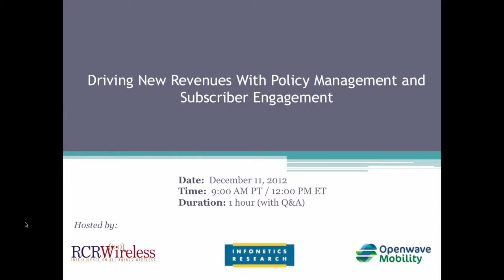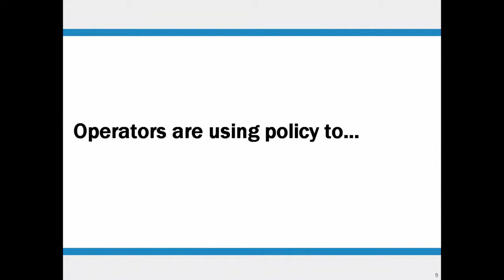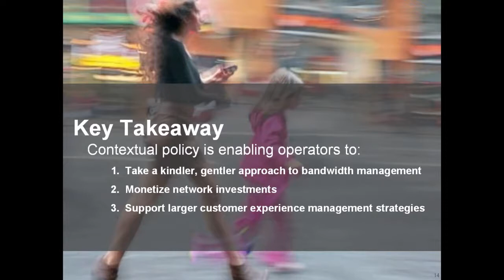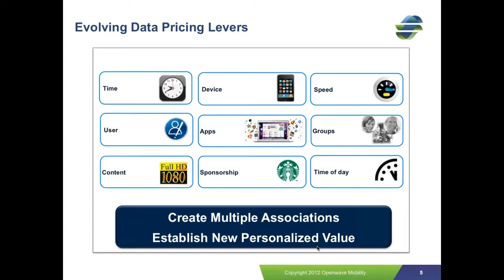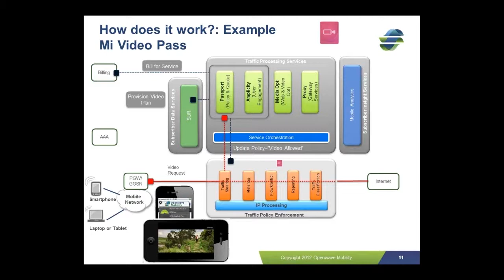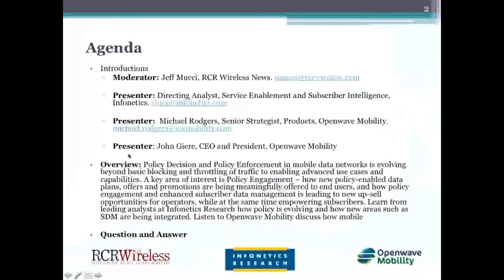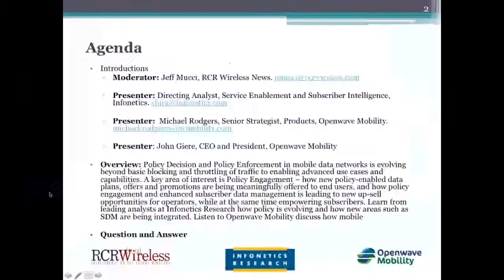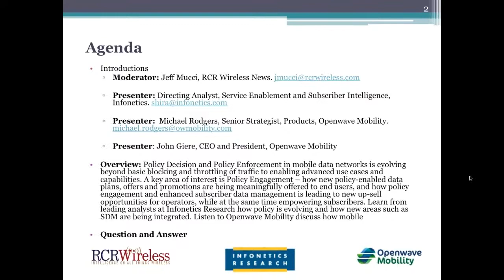Openwave Mobility Webinar: Driving New Revenues with Policy Management and Subscriber Engagement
Moderator: Jeff Mucci, CEO and Editorial Director, RCR Wireless News

Presenter: Shira Levine, Directing Analyst, Service Enablement and Subscriber Intelligence, Infonetics Research

Presenter: John Giere, CEO & President, Openwave Mobility

Presenter: Michael Rodgers, Senior Strategist, Products, Openwave Mobility

Overview:
Policy Decision and Policy Enforcement in mobile data networks is evolving beyond basic blocking and throttling of traffic to enabling advanced use cases and capabilities. A key area of interest is
Policy Engagement - how new policy-enabled data plans, offers and promotions are being meaningfully offered to end users, and how policy engagement and enhanced subscriber data management is leading to new up-sell opportunities for operators, while at the same time empowering subscribers. Learn from leading analysts at Infonetics Research how policy is evolving and how new areas such as SDM are being integrated. Listen to Openwave Mobility discuss how mobile operators can achieve tangible and measurable increases in ARPU by deploying Policy Engagement.

Who should attend:
Mobile operators, especially Networking and Marketing team members, looking to learn the latest in Policy Engagement.

What you will learn:
How Policy Engagement and enhanced subscriber data management are leading to new up-sell opportunities for operators.